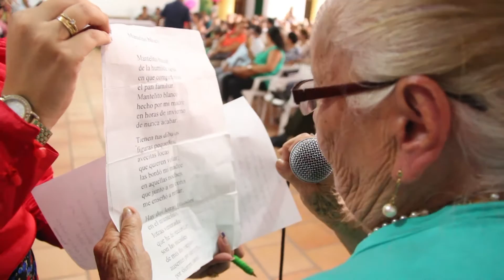Inició el programa de atención integral al adulto mayor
La Alcadía de Piedecuesta inició su programa de atención integral al adulto mayor. Esta iniciativa contempla refrigerios, almuerzos, servicios de salud, recreación dirigida y talleres de capacitación. Alcaldía de Piedecuesta. Piedecuesta Mi Ciudad. Danny Ramírez Alcalde.